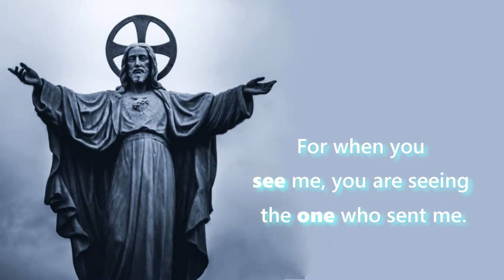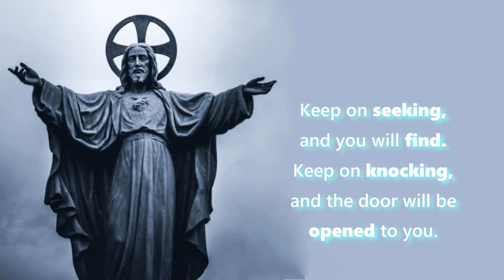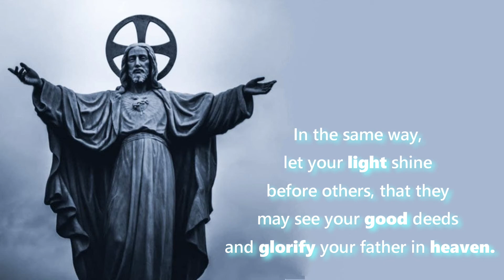Quotes by Jesus Christ | Positivity Supply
In every quote of Jesus, he is trying to make us understand what life is and how to survive and do good deeds. In this video you will get some of the best Jesus Christ quotes that will help you to have a good and peaceful life.

I have created this Spiritual video for you and I hope you will like it friends and learn something from it.

Have a good time ! and may God Bless you !